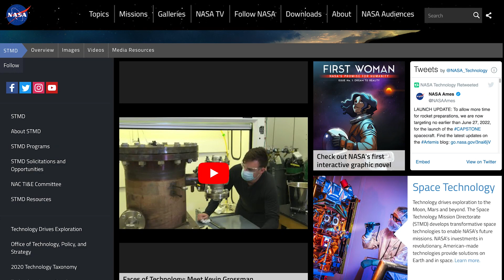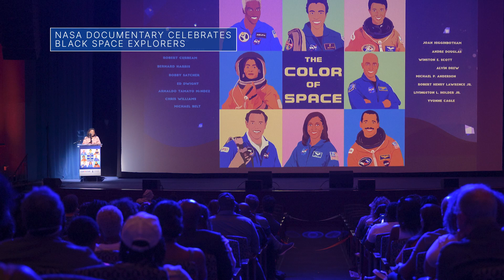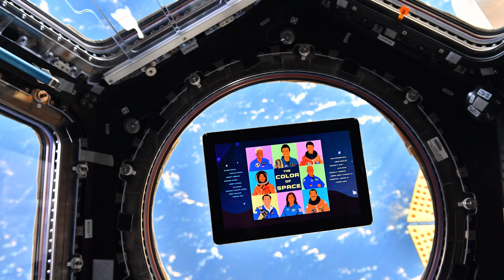This Week @NASA: Nuclear Power on Moon, Changing Mars Landscape, Black Space Explorers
Looking to power surface exploration on the Moon, new imagery from the surface of Mars, and our newest flight directors … a few of the stories to tell you about – This Week at NASA!

Credit: NASA
Producer: Andre Valentine
Editor: Sonnet Apple

0:00 Introduction
0:13 NASA Announces Artemis Concept Awards for Nuclear Power on Moon
0:48 Curiosity Captures Stunning Views of a Changing Mars Landscape
1:25 NASA Introduces New Flight Directors in Class of 2022
1:49 NASA Documentary Celebrates Black Space Explorers
2:33 Vice President Hosts NASA for Family STEM Event